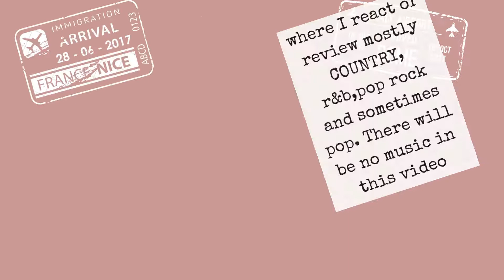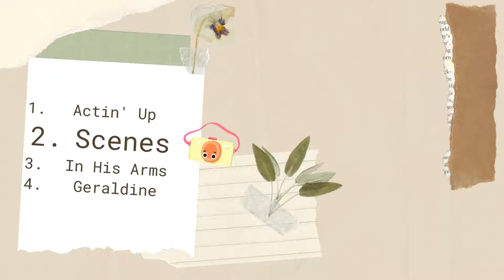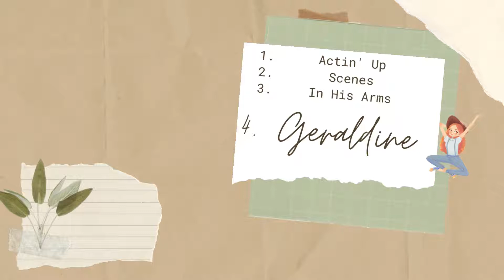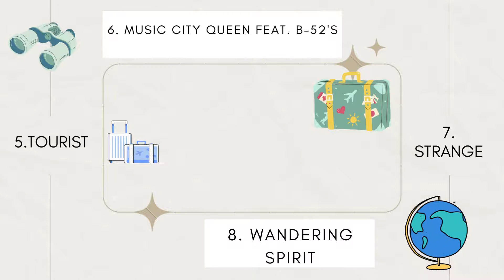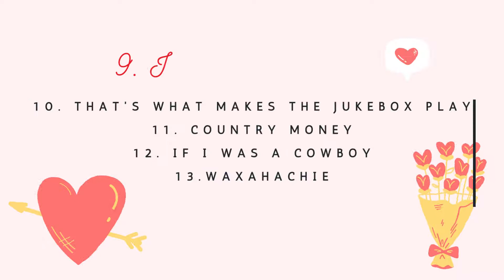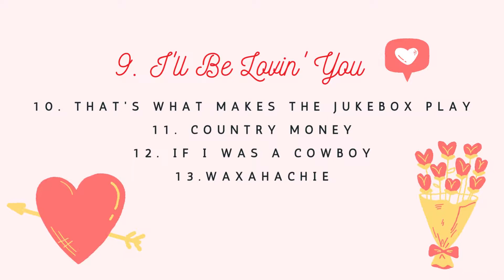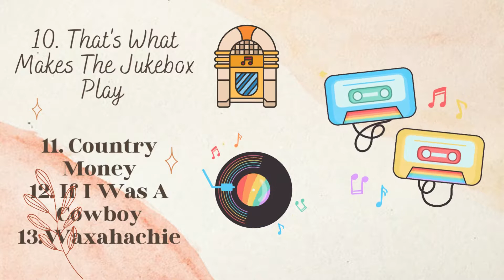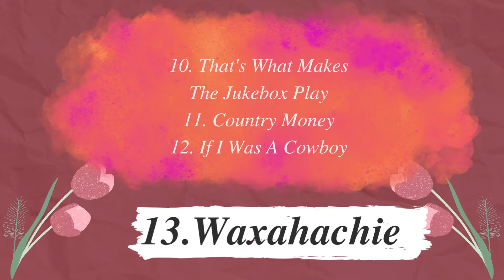I went on a fun-filled, emotional and unique journey when i listened to Palomino by Miranda Lambert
In this video, I a Miranda Lambert superfan shares opinions on the songs' production, vocals and lyrics on Miranda's adventurous, fun and honest album while listening for the very first time

What you can do right now:
LGBTQ+ Resources:

The Trevor Project - The Trevor Project provides 24/7 crisis support for transgender and nonbinary youth between the ages of 13-24. Text START to 678-678.

LGBT National Hotline - The Lesbian, Gay, Bisexual and Transgender (LGBT) National Hotline provides telephone, online private one-to-one chat and email peer-support, as well as factual information and local resources for cities and towns across the United States.

BlackLine - BlackLine provides a space for peer support, counseling, witnessing and affirming the lived experiences to people who are most impacted by systematic oppression with an LGBTQ+ Black femme lens. Dial 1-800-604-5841 for 24/7 support.

Find a rally or protest. Being in community with other people who are feeling the same anger or despair that you currently feel is helpful in knowing you're not alone. Knowing we are not alone is important given how deeply traumatizing this ruling is for so many of us across this country.

If you're in an abortion-hostile state (and even if you're not), consider purchasing abortion pills or emergency contraception to have on hand. You can find more information about abortion pills on plancpills.org. For information about your legal rights to self-managed abortion, visit reprolegalhelpline.org.

Pressure your local government to take legislative action to protect the right to abortion in your area.

impact: This decision could have a ripple effect. Act now.
Pro-Choice America's endorsed politicians

ACLU's People Power Pledge to defend abortion rights

prochoiceamerica: Are you mad about the Supreme Court?

Here are some ways you can support our movement:

Volunteer at and support local abortion funds: abortionfunds.org

text "CHECKS" to 644-33 to tell your Senators to take action on background checks.

28 states currently do not require background checks on all handgun sales.

@annie wu_22

CALL YOUR ELECTED OFFICIALS

don't know who or how to call?
@everytown makes this super easy with an online form that automatically finds the appropriate number(s) for you to call in Congress.

feminist: Abortion is still legal in the US and we want to keep it that way. by @screenshotha "Abortion WILL remain legal in some states if Roe is overturned, but the regression of rights across the country would be catastrophic."

Explore your action toolkit in our linkinbio

If you or someone you know is in need of an abortion you can still access it in the US. Visit @ineedanacom

voices of Children provides psychological and psychosocial support to kids impacted by armed conflict.

United Help Ukraine receives and distributes donations, food and medical supplies to displaced Ukrainians affected by Russia's invasion,

Revived Soldiers Ukraine provides medical aid to Ukrainian soldiers and provides support to their families. raukraine.org

Vostok-SOS support conflict affected people and internally displaced people,

Support independent journalism in Ukraine The Kyiv independent is Ukraine's English-language media outlet and they are providing moment-to-moment updates as the attacks on Ukraine continue, pendent.com

Stay informed and share consciously.

Staying informed through credible sources helps us to better understand what's happening, to cut through inevitable misinformation and disinformation online, and will guide us towards ways we can continue to take action in the long run. being conscious of what we are sharing by making sure we're sharing credible information and not sharing traumatic Images or videos is also important.